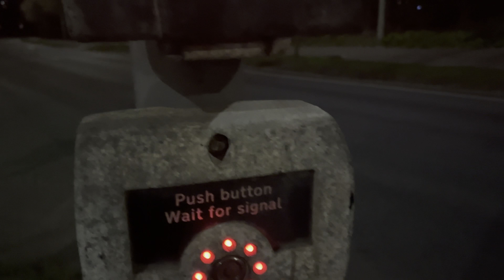LIVE ACCIDENT in front of me | University of Essex | Vlog